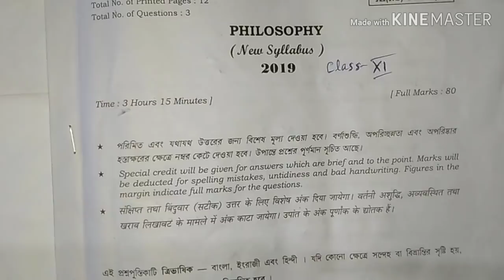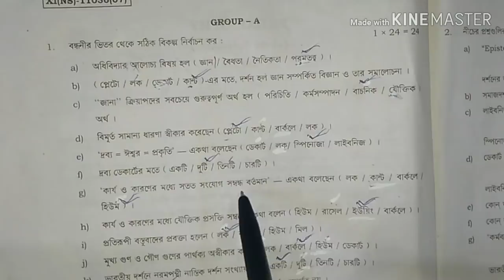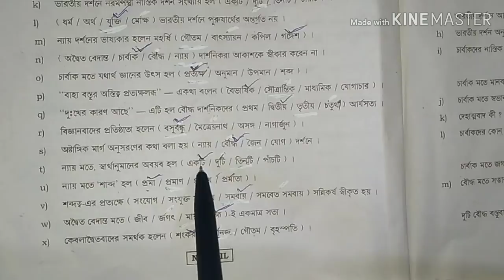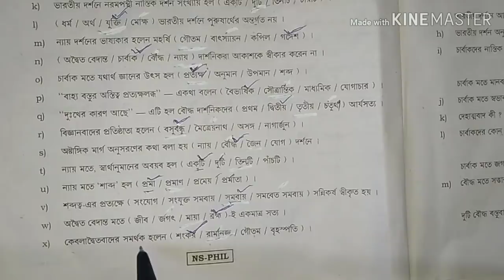Class 11 Philosophy Question and Answer paper 2019,, দর্শন উত্তর পত্র মিলিয়ে নাও।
In this video I have discussed on the class 11 philosophy question answer 2019. This channel provides HS and Madhyamik suggestions. Our links are given below,,, HS history,,